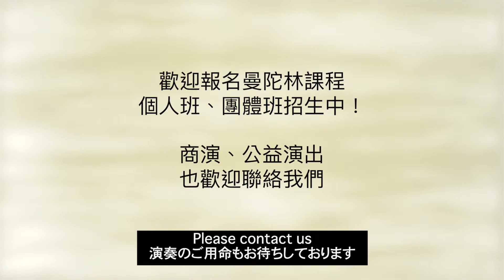在魔王城說晚安 ED 片尾曲 ORESAMA「Gimmme!」: 郭宗翰 編｜ORESAMA「Gimmme!」TV アニメ「魔王城でおやすみ」ED｜Taiwan Mandolin Ensemble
📍「曼陀林Cosplay動漫音樂會」
Mandolin Cosplay Anime Concert
マンドリンでコスプレ・アニメ曲コンサート

📍演出時間 : 2022年2月 27日（日）7:30
Datetime：February 27 , 2022

📍演出地點：國家音樂廳演奏廳
Venue：National Recital Hall (Taipei)

📍演出者 Performer musician：
指揮 Conductor / 曾煒昕 Weihsin TSENG
臺灣曼陀林樂團 Taiwan Mandolin Ensemble

📍音樂會曲目 Program

1.歡迎來到加帕利公園《動物朋友》主題曲：大石昌良 曲、小川琢也 編
ようこそジャパリパークへ：TVアニメ「けものフレンズ」テーマ曲

2. 瑟魯之歌《地海戰記》主題曲：谷山浩子 曲、武藤理恵 編
テルーの唄：映画「ゲド戦記」テーマ曲

3.《海螺小姐》主題曲：筒美京平 曲、曾煒昕 編
アニメ「サザエさん」テーマ曲

4.《名偵探柯南》主題曲：大野克夫 曲、郭宗翰 編
アニメ「名探偵コナン」テーマ曲

5.《魯邦三世2015》主題曲：大野雄二 曲、郭宗翰 編
アニメ「ルパン三世2015」テーマ曲

6. NHK 2020奧運應援歌曲《紅甜椒》：米津玄師 曲、小川琢也 編
パプリカ：NHK 2020オリンピック応援ソング

7.《向夜晚奔去》：YOASOBI 曲、郭宗翰 編

8. 怪物《BEASTARS》主題曲：YOASOBI 曲、郭宗翰 編
TVアニメ「BEASTARS」第二期テーマ曲

～～～中場休息～～～

9. 殘酷天使的行動綱領《新世紀福音戰士》主題曲：及川眠子 曲、小川琢也 編
残酷な天使のテーゼ：TVアニメ「新世紀エヴァンゲリオン」テーマ曲

10. 前前前世《你的名字》主題曲：野田洋次郎 曲、青山涼 編
前前前世：映画「君の名は。」テーマ曲

11. 我們還能為愛付出什麼《天氣之子》插曲：野田洋次郎 曲、森本和幸 編
愛にできることはまだあるかい：映画「天気の子」劇中歌

12. 初音未來《千本櫻》：黒うさP 曲、小川琢也 編
ボカロ曲（初音ミク）「千本桜」

13. 炎《鬼滅之刃無限列車篇》主題曲：梶浦由記 曲、郭宗翰 編
炎：劇場版「鬼滅の刃」無限列車編テーマ曲

14. 紅蓮華《鬼滅之刃》主題曲：草野 華余子 曲、郭宗翰 編
紅蓮華：TVアニメ「鬼滅の刃」テーマ曲

安可曲:
安可 1:
在魔王城說晚安 OP 主題曲 - 快眠!安眠!棲夜莉絲系生活：新田目駿 曲、郭宗翰 編
魔王城でおやすみ - 快眠安眠スヤリスト生活

安可 2:
在魔王城說晚安 ED 片尾曲 ORESAMA「Gimmme!」: 小島英也 曲、郭宗翰 編
ORESAMA「Gimmme!」TV アニメ「魔王城でおやすみ」ED
安可 3:
We Are! 海賊王 One Piece 主題曲：田中公平 曲、郭宗翰 編